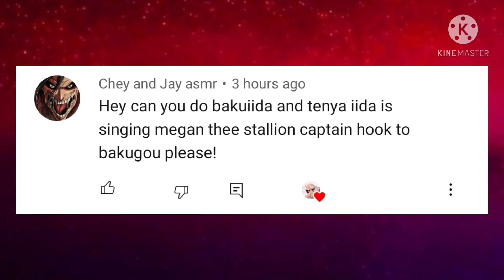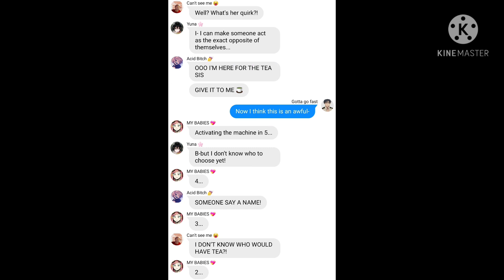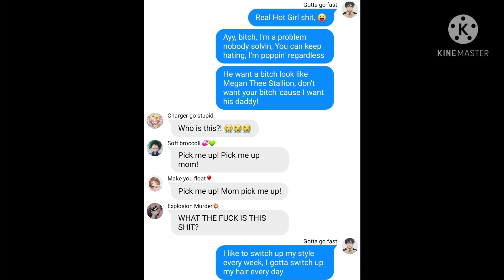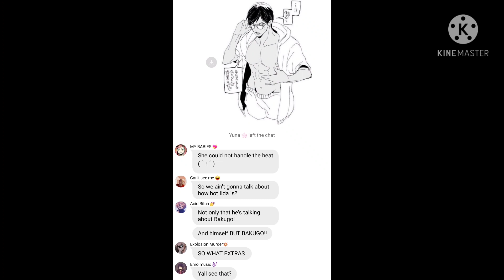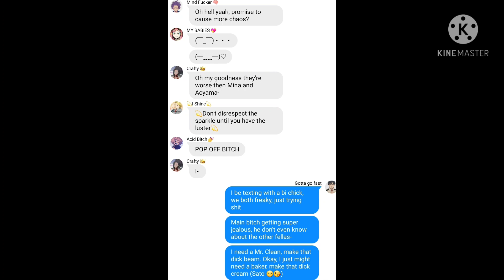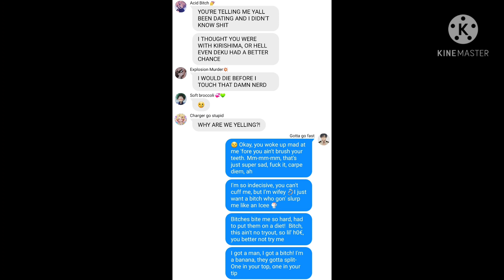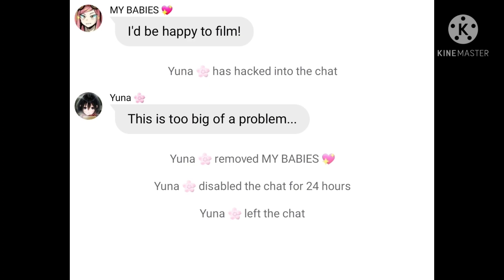Iida is DIRTY?! || What kind of quirk is this?! || Bnha/Mha Chats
I saw this request and it was my destiny to do it. This video does not help my case when I say I'm not an Iida simp. So puppy- uh- I swear it's not what it looks like 🤠 Anyway yeah, that's the daily dose of chaos.